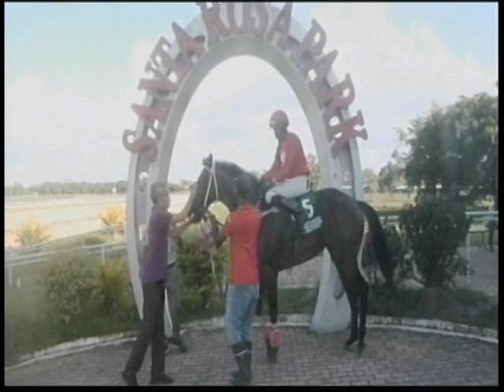Arima Race Club - Day 10 November 13th, 2021 Race-5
MODIFIED BENCHMARK HANDICAP
3.Y.O. AND OVER HORSES RATED 40-25